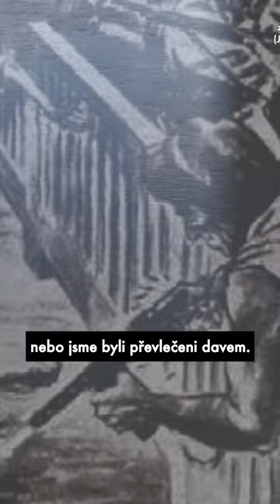Ústecký masakr Němců (3/3)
Jiří Padevět na sociálních sítích